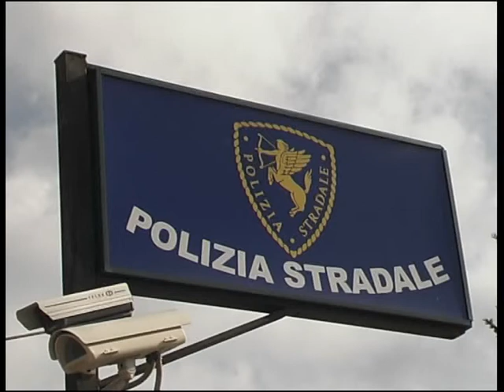Polstrada Caltagirone, visita vertici polizia stradale Catania.mpg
Prevenzione degli incidenti stradali, attività d'informazione svolta nelle scuole e sicurezza stradale. Queste le linee guida dell'attività svolta dagli uomini del distaccamento della Polstrada di Caltagirone, coordinati dal comandante Emilio Ruggieri. Negli uffici di Caltagirone sono giunti i massimi dirigenti del Compartimento Sicilia orientale della polizia stradale.